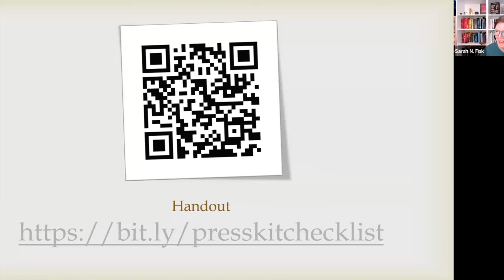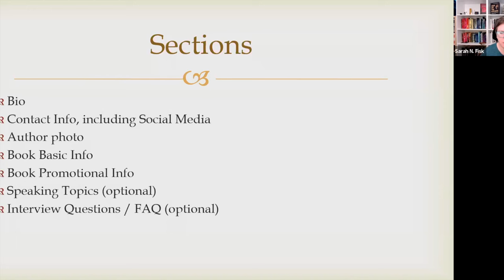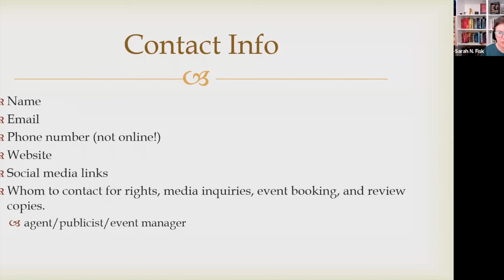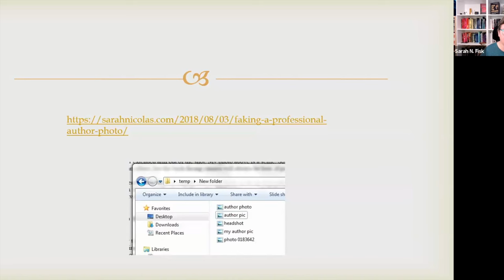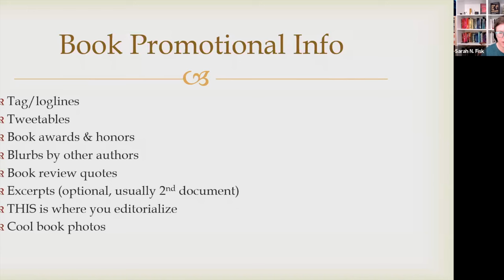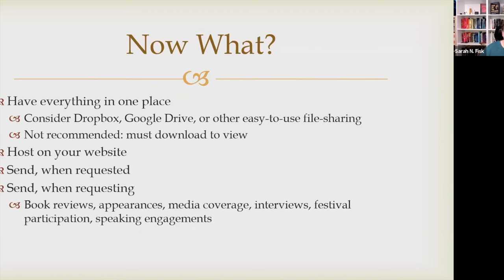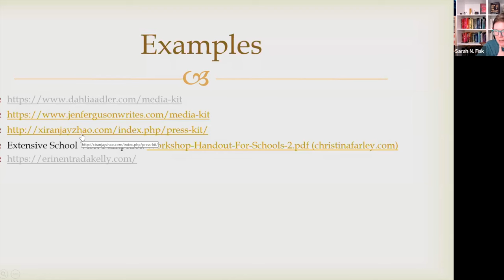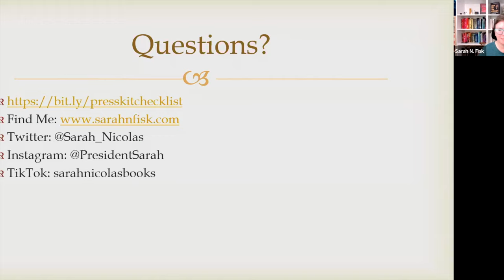Agent Talks: The Modern Author's Press Kit with Sarah N. Fisk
An author’s press kit should include all the information that might be needed in order to book media appearances, event appearances, publicity opportunities, or selective marketing avenues. A press kit is not a one-size-fits-all document, but should be customized for different applications. Literary agent Sarah N. Fisk (also known as author, event planner, and former book publicist Sarah Nicolas) will break down every item an author should have in order before contacting journalists, retailers, bloggers, event planners, publicists, or anyone who might take an interest in you as an author.

Moderated by Tamara Kawar, literary agent at DeFiore & Company.

Presenter

Sarah N. Fisk is a literary agent at the Tobias Literary Agency, representing all genres in Middle Grade and Young Adult as well as adult science-fiction, fantasy, romance, and select nonfiction. Sarah is a former mechanical engineer who made the switch to publishing in 2011. They have worked in the publishing industry as an editorial assistant, author’s assistant, publicist, and art director. Sarah is a former Pitch Wars mentor, board member, and Agent Liaison. They host the podcast Queries, Qualms, & Quirks and are one of the founding members of Disability in Publishing.

Association of American Literary Agents (AALA)

Since its founding in 1991, the Association of American Literary Agents has been a leading force in furthering the interests of agents, authors and other rights holders. Through regular educational programming, community-building initiatives, and advocating for agents and authors alike, the volunteer-run organization is dedicated to helping our members maintain and broaden their professional skills in a fast-changing publishing environment. Recognizing the historically exclusive nature of publishing, the AALA is committed to engendering a more diverse, equitable, participatory, and inclusive publishing community. Members of the AALA must agree to adhere to its widely-respected Canon of Ethics, thus ensuring that our membership maintains the highest standards of ethics and integrity in dealings with and on behalf of our clients and our publishing colleagues.

Literary Agents of Change

Literary Agents of Change, the nonprofit born out of American Association of Literary Agents’ (AALA) Diversity, Equity, and Inclusion Committee, was formed to help dismantle the barriers to entry into a career as a literary agent for members of historically underrepresented groups, particularly people of color while recognizing the systems of overlapping oppressions in regard to race, ethnicity, sexuality, gender, class, and ability. Literary Agents of Change offers a Fellowship Program to encourage recruitment into the profession, and a Mentorship Program focused on the retention and promotion of agents from these communities.